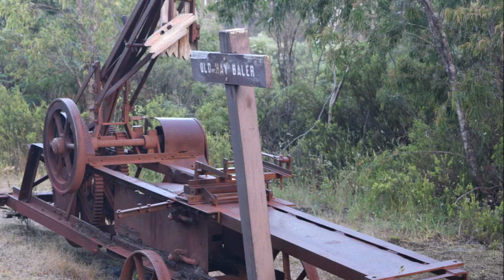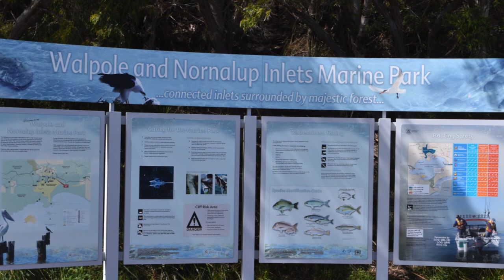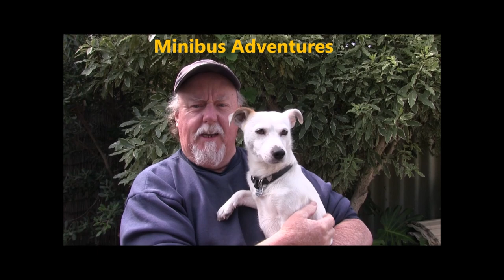Walpole .. Episode 33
On our every continuing adventures in Mini the bus with Jack n Steve.
This week we are in Walpole and surrounding areas, Walpole town and the Coalmine beach, Walpole YC and the inlet.
So please enjoy the video and remember, if you have anything you would like to know, or anything we can video for you, please let us know.